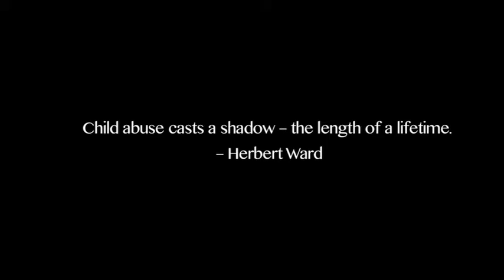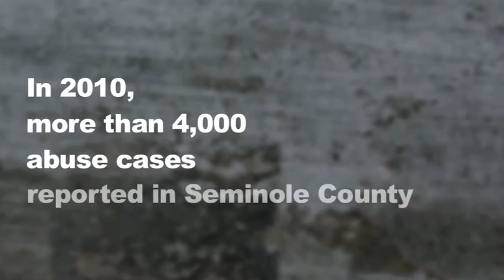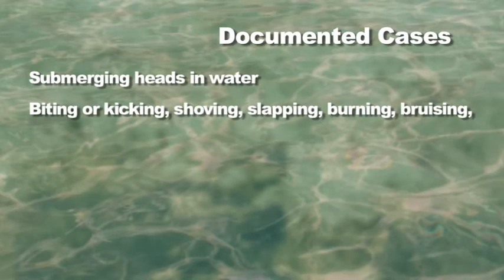We Promise to Protect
Kids House of Seminole, Inc. at the Wayne Densch Children's Advocacy Center

Our mission is to prevent child abuse and to aid child abuse victims and families by providing coordinated services in a safe, child-friendly environment from report and investigation through treatment and resolution.

To accomplish this mission, Kids House provides a child friendly facility for information gathering and treatment for victims of abuse.

 Kids House of Seminole, Inc. is a non-profit 501(c)3 organization that operates through donations and grants from foundations, concerned citizens, local governments, businesses and corporations, private organizations and other non-profit agencies. Without funding support from the community, Kids House would not exist.

5467 North Ronald Reagan Blvd.